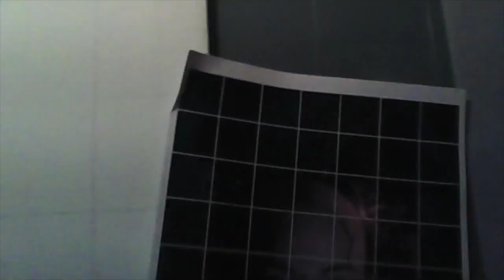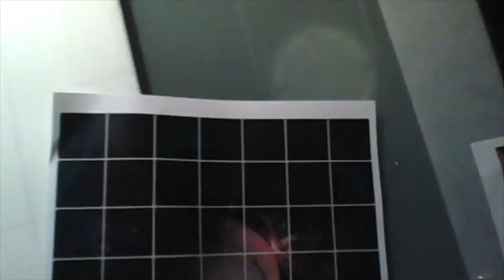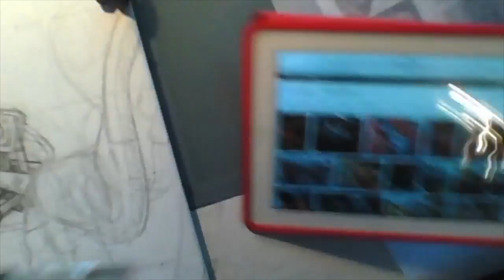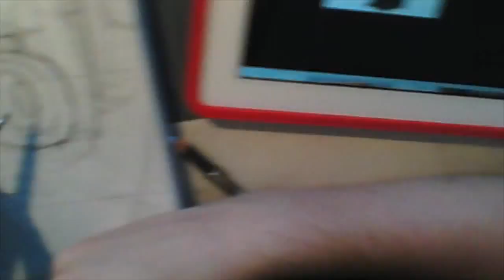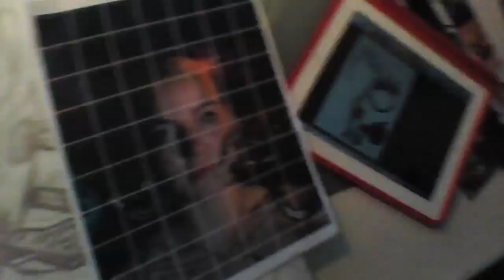The Real Thing Time Lapse Part 1: Drawing on Canvas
This is my first time lapse video. Sorry for not including the first part of the drawing, but the fact is I bought a new web cam in the middle of the drawing and suddenly got the idea that I might try to record my process. Anyway, I hope you'll enjoy it.

The music:
Krackatoa - Whiteman Dancing
Krackatoa - Crawling Down Walls Instrumental